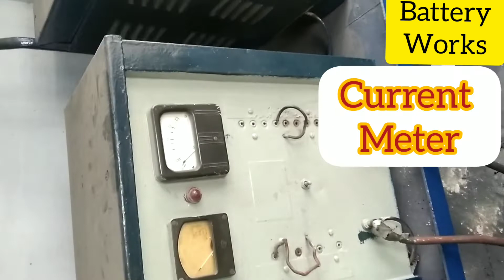Sealed Lead Acid Battery Charging | How to Charge Lead Acid Battery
In this video I showed the chaiging setup of a lead acid battery.
Inside a battery charger contains a circuit, posetive terminal and negative terminal.
At first connect the positive terminal of the charger to the positive terminal of battery. Do same for negative terminals. Open the vent cock. Plug in the charger and set charging voltage.
Here is Buying link of any lead acid Battery ➡️

Here is Buying link of lead acid Battery Charger